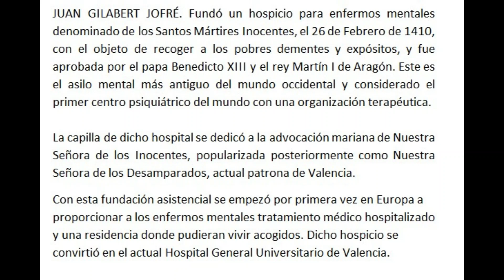VIVIR VALENCIA. PERSONAJES ILUSTRES OLVIDADOS. EL PADRE JOFRÉ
¿Quieres entrar a nuestro canal premium?
YOUNOW. ELCOCODELDEPORTE

BETSOLDIERS APUESTA POR UN JUEGO RESPONSABLE